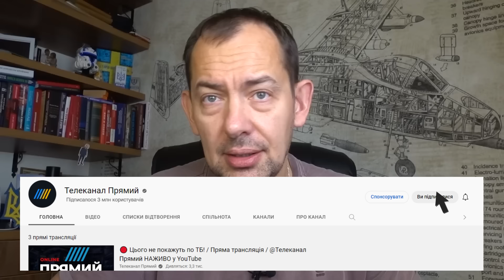💥ЦИМБАЛЮК: Оточення путіна штовхає його на крайній крок! Удар по Дніпру був розминкою перед...